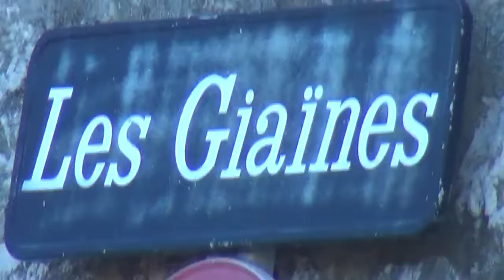Real Ancient Pharaonic Pyramid Discovered in FRANCE?!